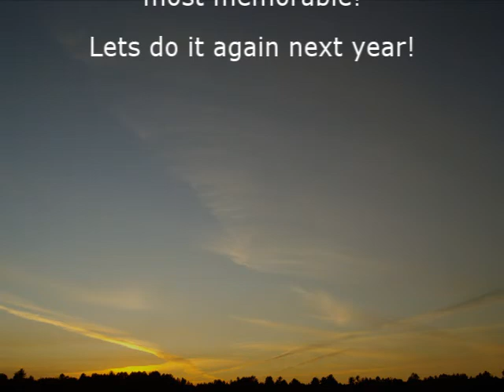ChiggerFest 2011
Slideshow with music of the 4th Annual ChiggerFest at the Wild Eagle Lodge, Eagle River Wisconsin. 9/7/11 - 9/22/11